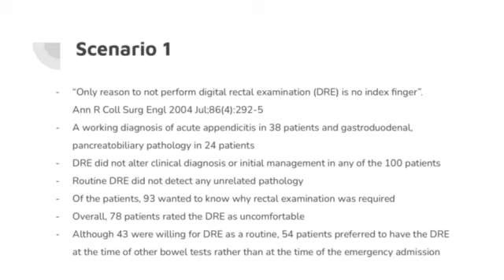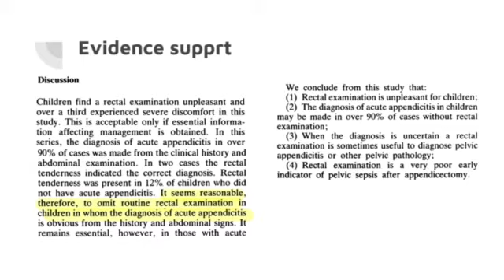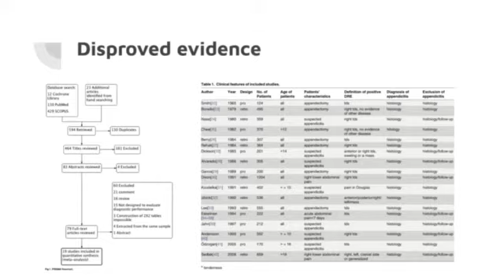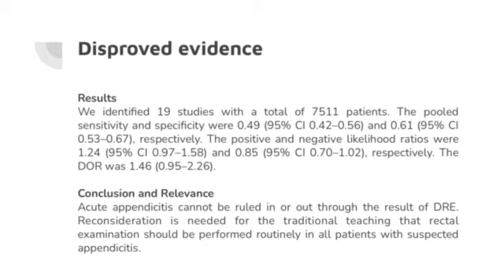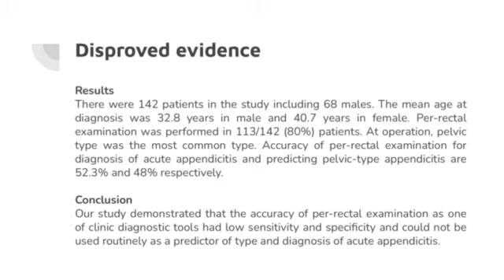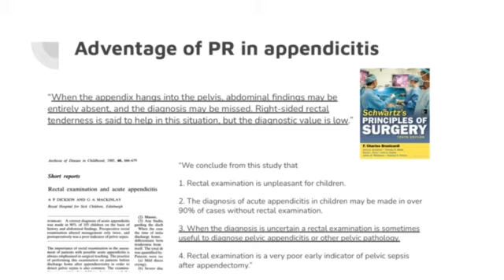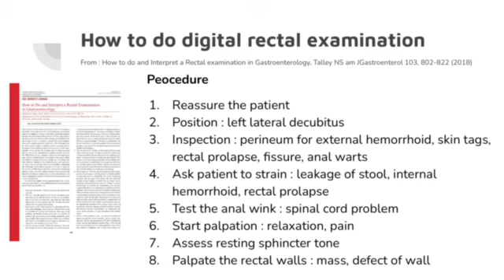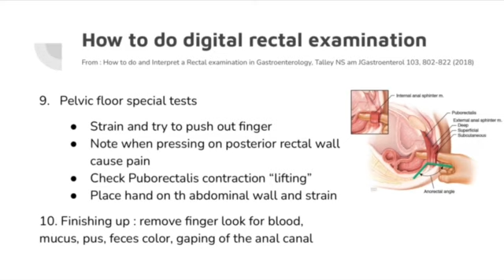Scenario1 Academic Year 2021, May : Role of Digital Rectal Examination in Acute Appendicitis